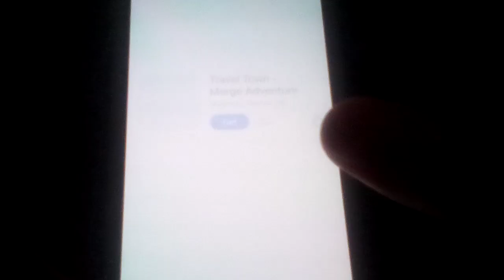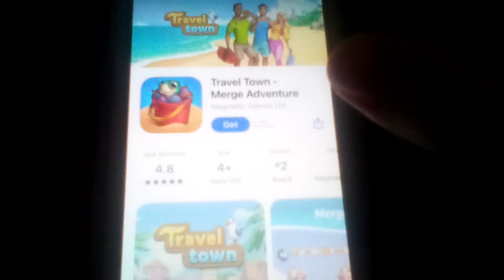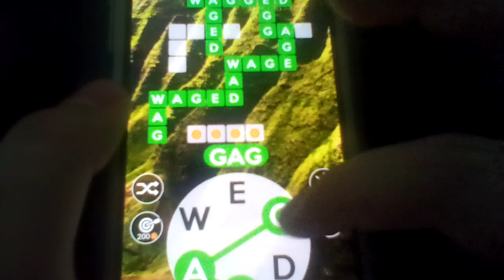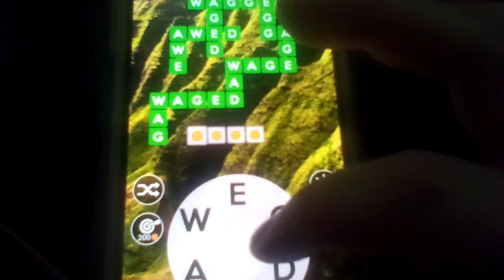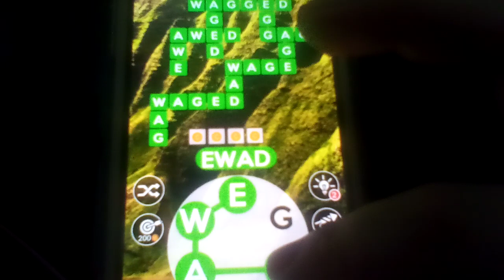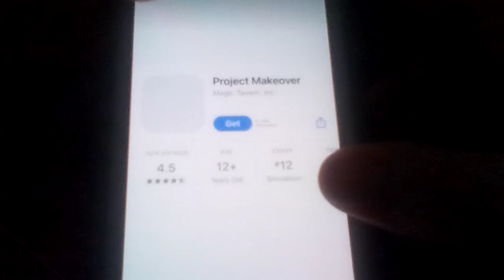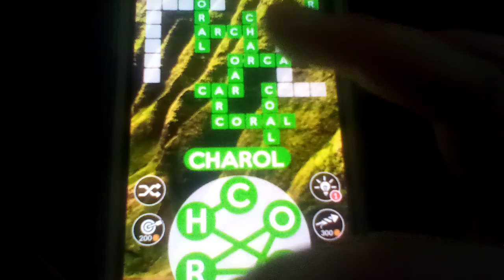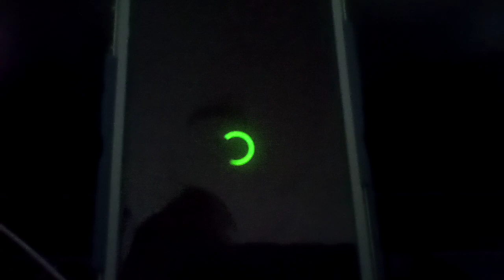Let's play Wordscapes Part 159: World 10: Jungle (8/19)